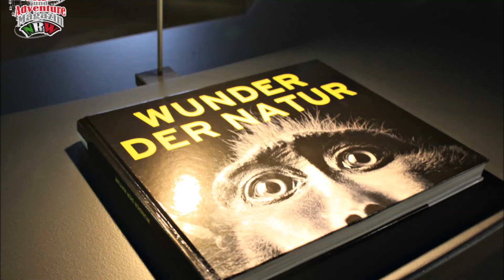Gasometer Oberhausen Wunder der Natur 2 0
Den kompletten Bericht und alle Fotos findet Ihr unter folgendem Link